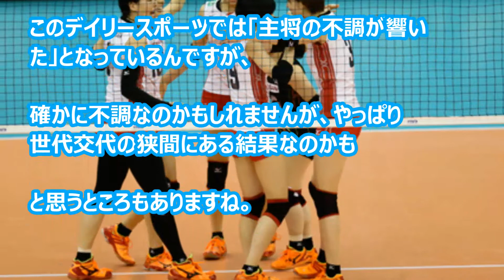【女子バレーボールＷ杯】日本女子 vs 中国｜格上の中国に“1-3”で完敗！日本代表は7勝4敗で５位の成績！真鍋監督「最終的に勝ち切れなかったのは力不足」世界最終予選では荒木、江畑らが･･･？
女子バレー
中国に完敗５位終戦

格上の中国に１―３で押し切られ、日本は５位で大舞台を終えた。
「勝って終わろうと話していたが、最終的に勝ち切れなかったのは力不足」と真鍋監督は険しい表情を浮かべた。
木村主将は先発で出場しながら、ようやく初得点を刻んだのが第４セット。
左のエース・長岡、１９歳の古賀が得点を重ねたが、主将の不調が響いた。
１２年ロンドン五輪代表で今大会に名を連ねたのは木村、迫田、山口の３人だけ。
真鍋監督は経験不足を不安視していたが、勝負弱さを露呈。